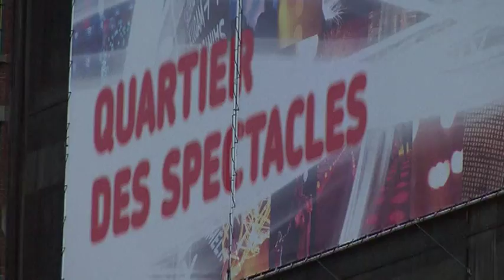PARISI MARCO RICIGNUOLO 01 MAGICIEN ILLUSIONNISTE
Enregistré à Montréal, le 23 juillet  2010
sur la Place du Quartier des Spectacles

Avec
Marco Ricignuolo
magicien illusionniste

Sancha
Pee-Wee

Images
Bobby Breton

Réalisation
Federico B.PARISI

Merci au Festival Juste pour Rire
aux amis et à PARISI

dans l'univers ...

dans l'univers ...

MMX